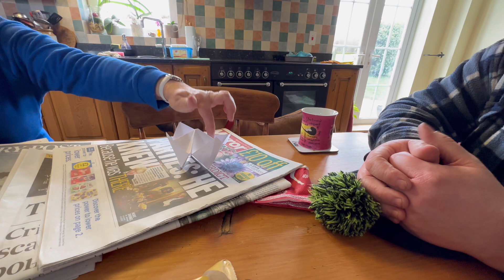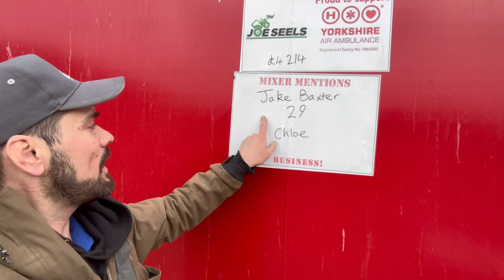Geese Problems! Some Flytipping sorted! JCB TM320S